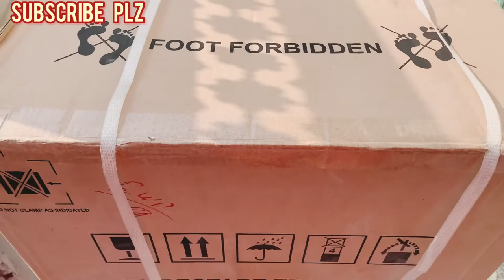Aj mai gai automatic washing machine leny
Salam
My name is Palwasha Shahid
This vlog is about automatic washing machine